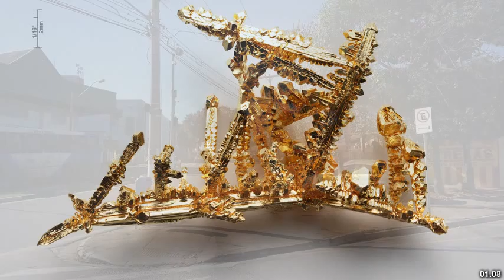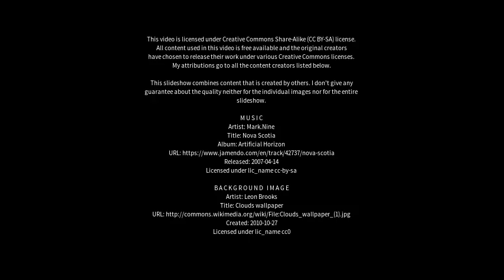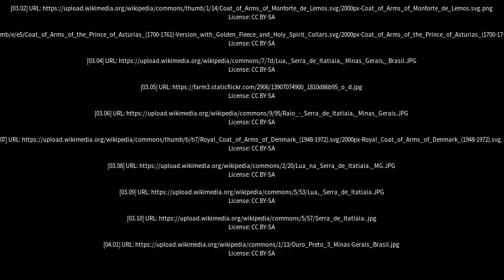Best places to visit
Best places to visit - Ouro Branco (Brazil) Best places to visit - Slideshows from all over the world - City trips, nature pictures, etc.